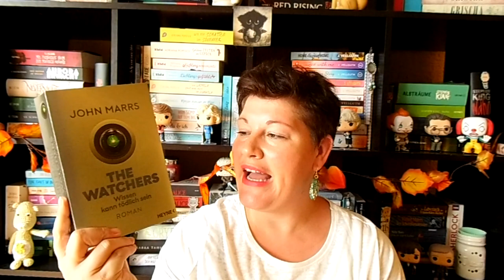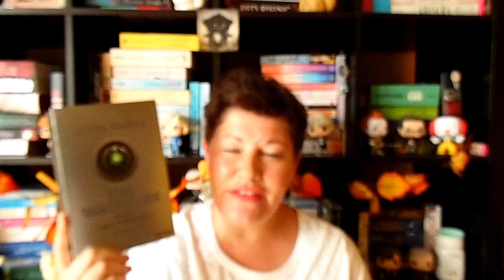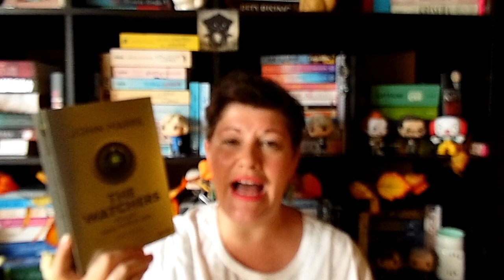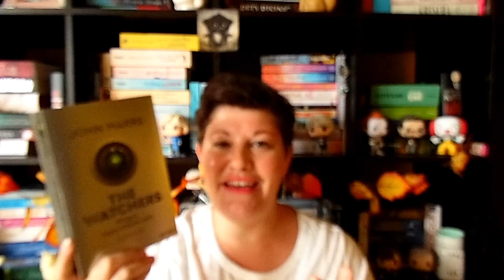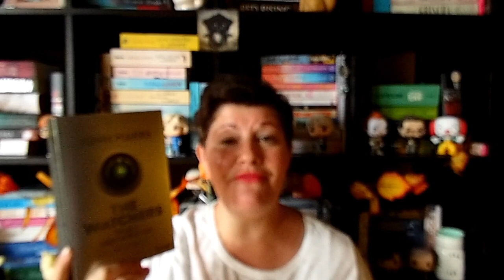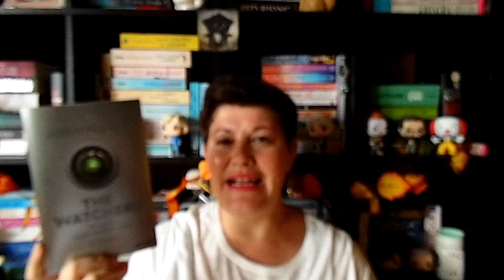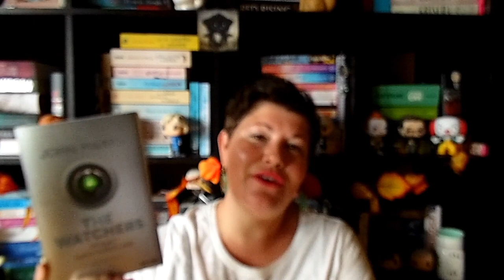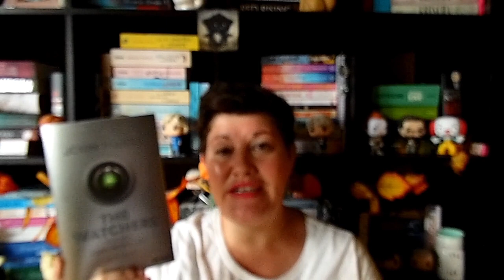Bücherwoche #36 | LadyoftheBooks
-- Öffne mich --
Eine sehr emotionale Woche, in der ich einige Taschentücher bei Büchern und Serien gebraucht habe.
Entschuldigt die Unschärfe, die zum Teil im Video ist - keine Ahnung, was meine Kamera da wieder für ein Problem hatte...

00:00 Intro + Kurzvorstellung der Bücher

02:57 „The Watchers“* von John Marrs
Zum Buch**

12:55 „Die letzte Bibliothek der Welt“* von Freya Sampson
Zum Buch**

22:00 „Montags bei Monica” von Clare Pooley
Zum Buch**

29:20 Sonstiges Geplauder